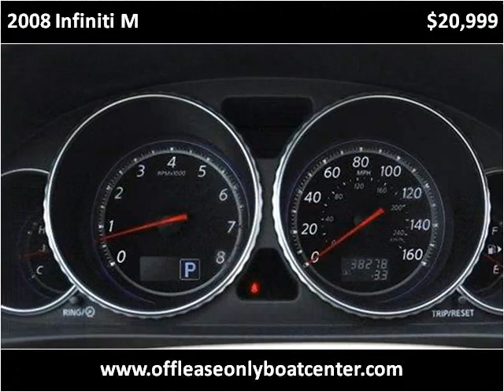2008 Infiniti M Used Cars Lake Worth FL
This 2008 Infiniti M is available from Off Lease Only .